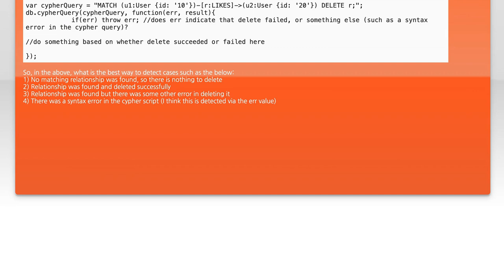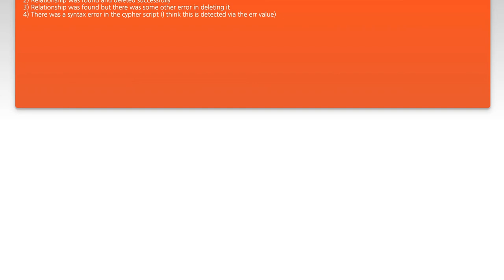Node-Neo4j: How to check if cypherquery to delete node succeeded?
neo4j: Node-Neo4j: How to check if cypherquery to delete node succeeded?

Related to: neo4j, cypher, node-neo4j